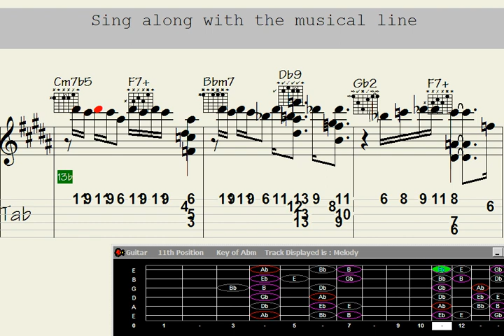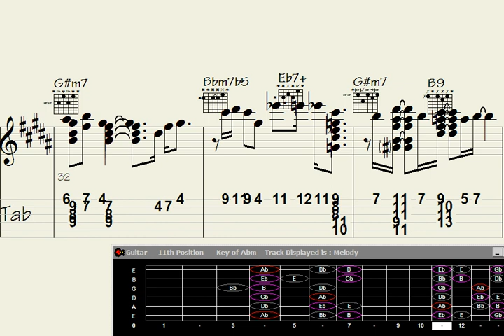❇Spiritual Guitar Chord Melody: Unveiling the Soulful True Lady Tune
"Discover the mesmerizing beauty of a Spiritual Guitar Chord Melody in this enchanting rendition of 'True Lady Tune.' Immerse yourself in soulful vibrations that unveil the deepest emotions through each strum and note. Join us on a spiritual journey through the language of music, where the guitar becomes a vessel for the heart's truest expression."